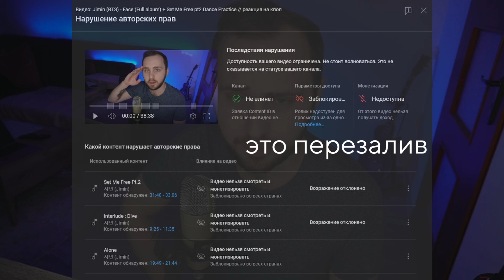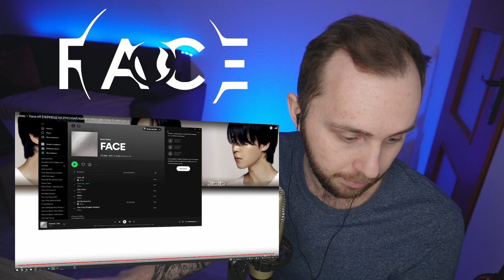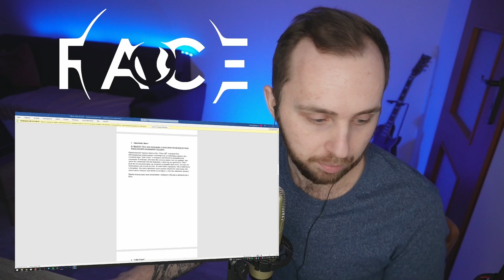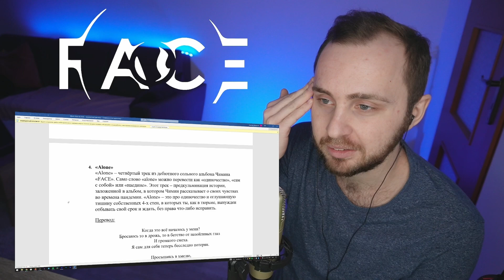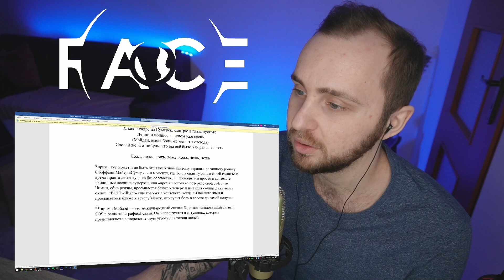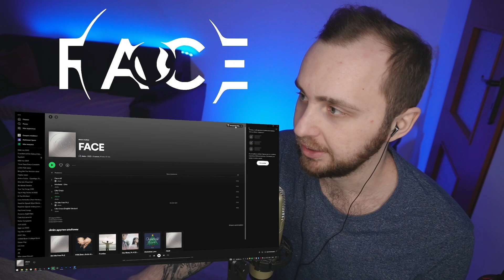Jimin (BTS) - Face (Full album) + Set Me Free pt2 Dance Practice // реакция на кпоп // перезалив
Перезалив реакции на альбом Face и dance practice set me free от Jimin (BTS)